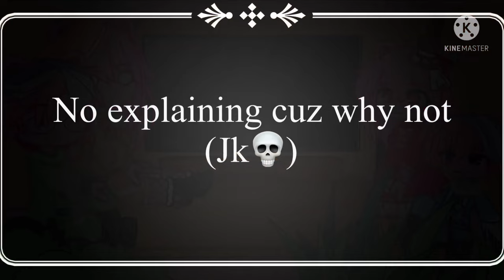Peppa Pig React to {The Truth Behind Peppa Pig}||Don’t watch if you dislike disturbing images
I don’t know why I worked hard on the thumbnail-
Here’s OG (Lol don’t scream)